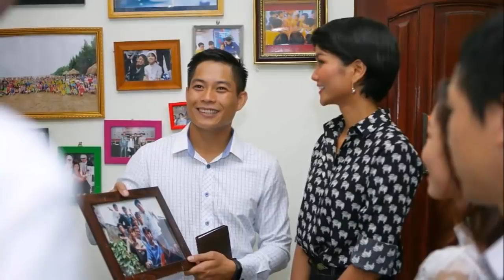✅H’Hen Niê mặc giản dị đi trao 100 triệu đồng cho trẻ em có hoàn cảnh khó khăn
✅H’Hen Niê mặc giản dị đi trao 100 triệu đồng cho trẻ em có hoàn cảnh khó khăn |TIN TỨC 24H TV|

- Bản tin thời sự:
- Bản tin nóng:
- Bản tin văn hóa:
- Bảntingiađình:
- Tâm sự tình yêu đôi lứa:
- Xuân Bắc:
- U23 Việt Nam: